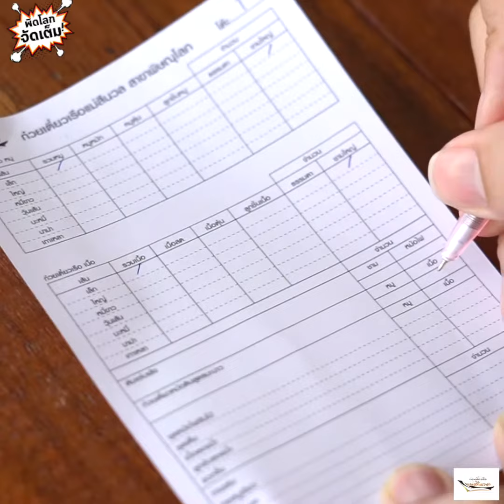ก๋วยเตี๋ยวเรือแม่สีนวล สาขาพิษณุโลก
🍲ก๋วยเตี๋ยวเรือรสเด็ด จัดจ้าน สูตรจากเพชรบูรณ์ เปิดสาขาน้องใหม่ที่พิษณุโลกแล้ว แอดมินไปลองวันแรกที่เปิดเลย ต้องบอกว่าของเค้าดีจริง อร่อยแบบไม่ต้องปรุง มีทั้งก๋วยเตี๋ยว อาหารจานเดียว อาหารทานเล่น ขนมหวาน น้ำสมุนไพร

🍲ก๋วยเตี๋ยวเรือเล็กน้ำตก(มีทั้งหมู เนื้อ) น้ำซุปเด็ดมาก หอม เข้มข้น อร่อยแบบไม่ต้องปรุง เนื้อนิ่ม เส้นนุ่ม
🍖หมูสะเต๊ะ หอมสมุนไพร นุ่ม ทานกับขนมปังปิ้ง อร่อย ทานแล้ว ต้องสั่งกลับบ้านเพิ่ม
🍛ข้าวคลุกกะปิชาววัง เมนูประจำสาขาพิษณุโลก ต้องมาลอง
🥘ชุดหม้อไฟ มาในแบบชาบู วัตถุดิบ สด ทานกันได้
เล้งหม้อไฟ
และยังมีอีกหลายเมนูให้ลองกัน มาได้ทุกวัน ทานได้ทั้งครอบครัว
☎️สามารถโทรสั่งได้ ทางร้านจะจัดเวลาทำอาหารให้พอดีกับเวลาที่ลูกค้ามารับของ หรือช่วงเย็น สามารถสั่งชุดหม้อไฟ ไปทานที่บ้านกันได้
💰ราคาเริ่มต้น 20บาท
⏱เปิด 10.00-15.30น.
⛔️หยุดทุกวันจันทร์
📍ที่ตั้ง เลยเซ็นทรัลไปทางบ้านกร่างประมาน2กิโลเมตร ก่อนถึงโตโยต้าพรีเมี่ยม